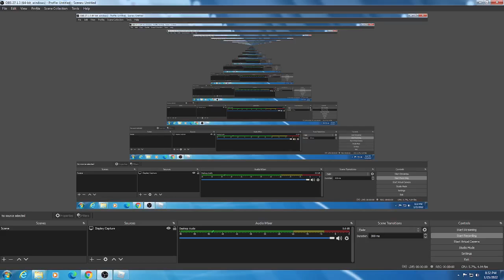roblox kat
sorry for the lag and no editing im on computer